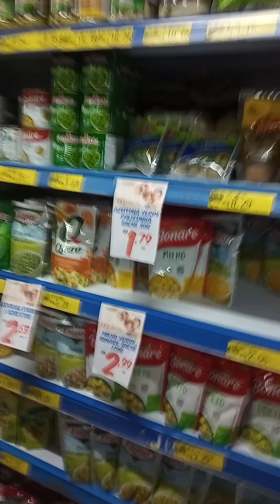3 de maio de 2024